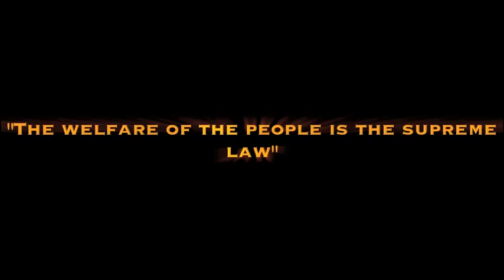Suprema Lex Fraternity Recruitment AVP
Salus Populi Est Suprema Lex